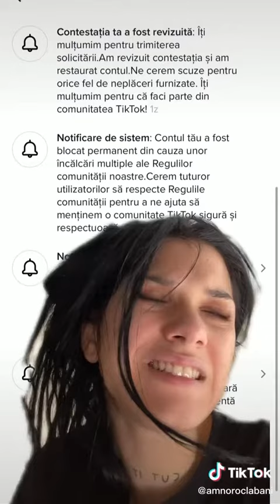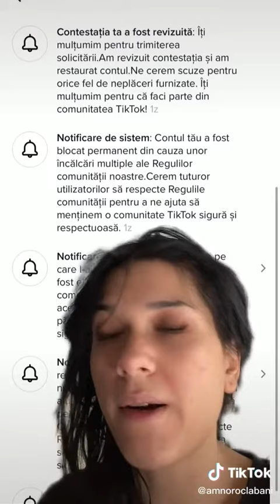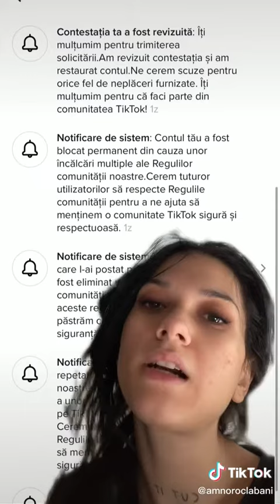Cristina ivone urmeaza sa mai dea pe cineva in judecata